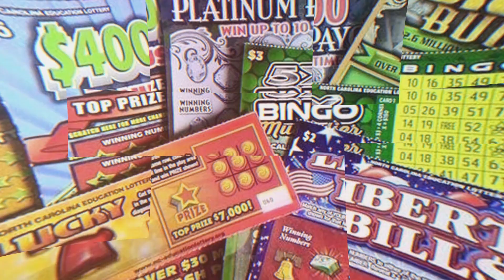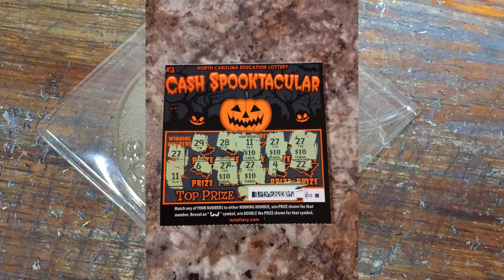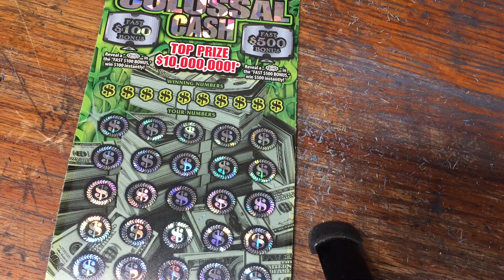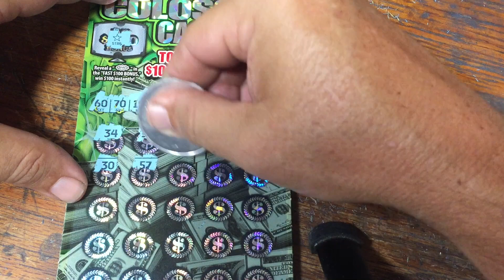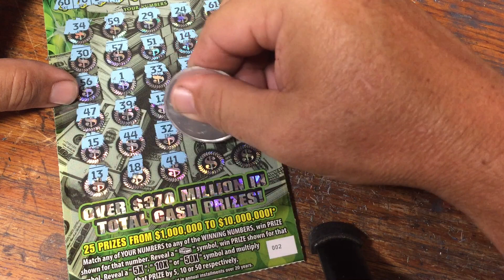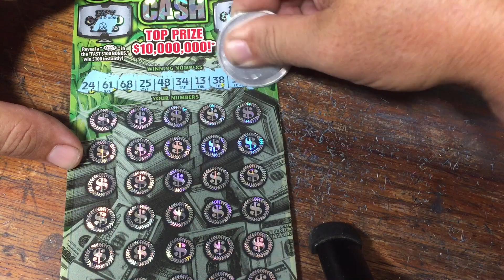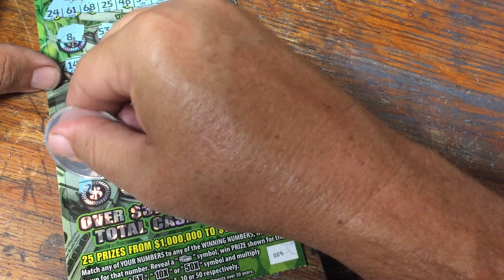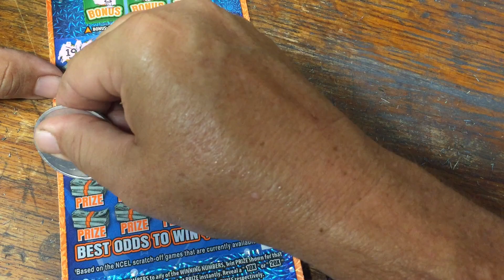😁SUNDAY morning super cool wins!💰 FUN MAIL FAN MAIL!!😁💲